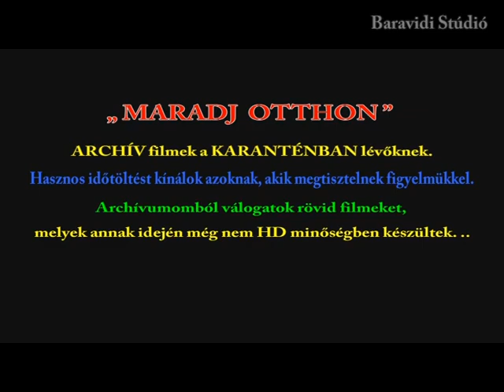A MOSTÁRI HÍD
„MARADJ OTTHON és NÉZZ KÖRÜL A VILÁGBAN"
Mostar (ejtsd: mosztár) város és község (járás) Bosznia-Hercegovina déli részén, Hercegovina-Neretvai kanton székhelye, Hercegovina legnagyobb települése,[2] a boszniai horvátok kulturális, politikai központja.[3] A város nevét az azt keresztülszelő Neretva folyón álló hidak egyikéről, az úgynevezett „Öreg hídról” kapta (szerbhorvátul Most stari vagy Stari most; most = híd, stari = régi, öreg). A középkori oszmán épületegyüttest felvonultató kisváros Bosznia-Hercegovina egyik fő turisztikai látnivalója. Az Öreg híd az UNESCO kulturális örökségéhez tartozik. A polgárháborúban lerombolt, majd (a magyar honvédség közreműködésével) újból felépített hidat 2004. július 23-án avatták fel és azóta ismét régi alakjában látható. A délszláv háború alatt Mostar számított a horvát kisebbség által kikiáltott, de hivatalosan soha el nem ismert Herceg-Boszniai Horvát Köztársaság de jure fővárosának.
ARCHÍV filmek a KARANTÉNBAN lévőknek. Figyelem, minden nap új néznivalót töltök fel! Hasznos időtöltést kínálok azoknak, akik megtisztelnek figyelmükkel. Archívumomból válogatok rövid filmeket, melyek annak idején még nem HD minőségben készültek.
A felvétel a Baravidi Studio tulajdona